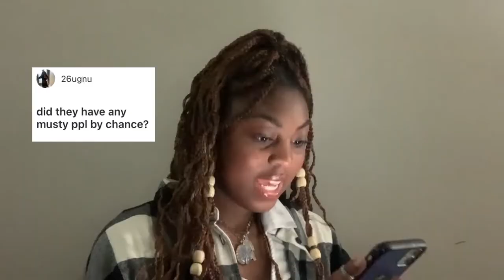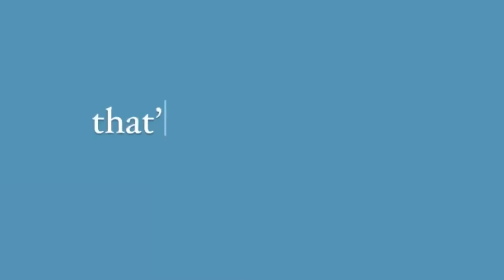LOLLAPALOOZA VLOG 2022 | ALL 4 DAYS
Time stamps
 Tove Lo 3:18 - 3:53
Ashnikko 3:53 - 5:45
Metallica 5:49 - 6:04
Lil Baby 6:12 - 7:00
Baby Tate 7:39 - 8:19
Mahalia 8:19 - 8:38
Tinashe 8:38 - 9:07
Coi Leray 9:07 - 9:36
Girl In Red 9:36 - 10:09
Dua Lipa 10:09 - 10:46
Machine Gun Kelly 10:46 - 11:00
Lil Durk 11:28 - 11:42
Gracie Abrams 11:42 - 11:55
DuckWrth 11:55 - 12:09
Mariah The Scientist 12:09 - 12:22
Turnstile 12:22 - 12:38
Willow 12:52 - 14:10
J. Cole 14:11 - 14:49
Maneskin 15:25 - 15:52
PinkPantheress 15:53 - 16:17
J. Hope 16:17 - 16:49